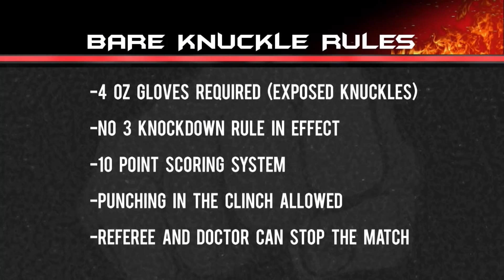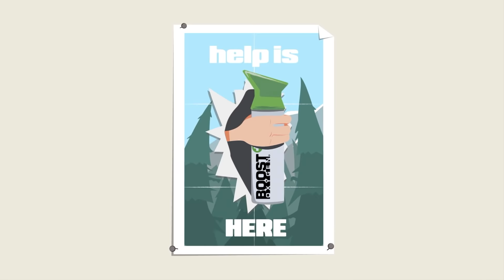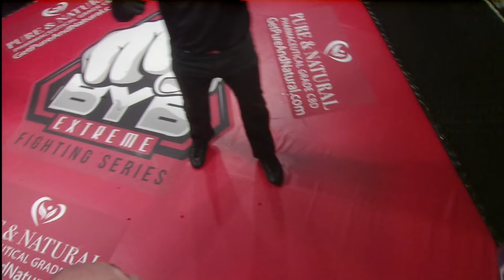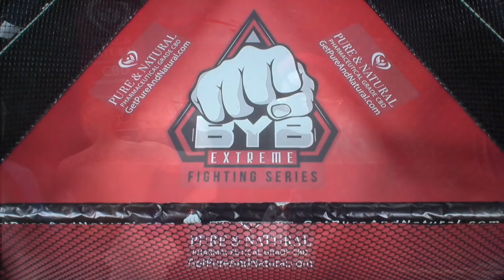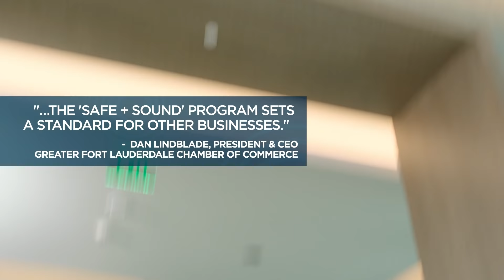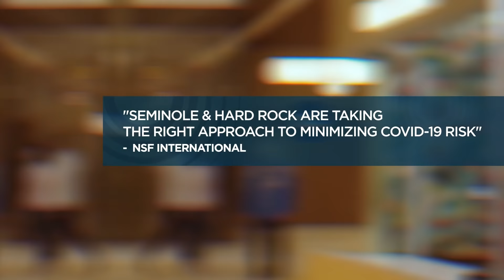BYB Bare Knuckle Fighting Series EP 7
Follow us for upcoming fight info & more

“BYB Bare Knuckle Fighting Series,” was a featured weekly 1 hour combat sports show appearing on beIN SPORTS and now presented by BYB Extreme for viewing on Youtube. Rooted in the backyards and streets of South Florida, the series matches up a diverse set of trained fighters looking for their next knockout.

The competitions will feature multiple Bare Knuckle fights in the fan-favorite TRIGON, which guarantees 180 degrees of mayhem.

Fighter interviews and insightful commentary will be provided by veteran play-by-play announcer Dave Ryan, former NFL player Benny Ricardo, world champion boxer Glen “Road Warrior” Johnson and series co-founder and former fighter, DADA 5000.

This episode features bare knuckle fights in the mighty TRIGON cage👊

Appearing on this episode:
- Albert Martinez vs Robert Fletcher
- Robert Brown JR vs Lorenzo Hunt

BYB Bare Knuckle Fighting Series - the gloves are off! We are the grey area between MMA and Boxing!